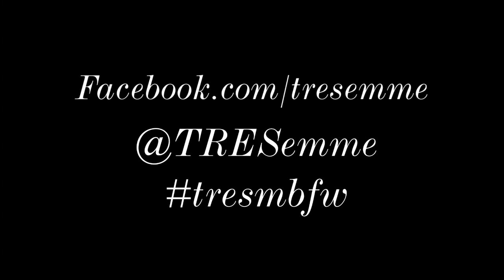TRESemme Daily De-Brief Misha Nonoo